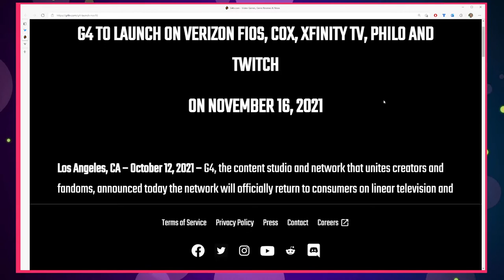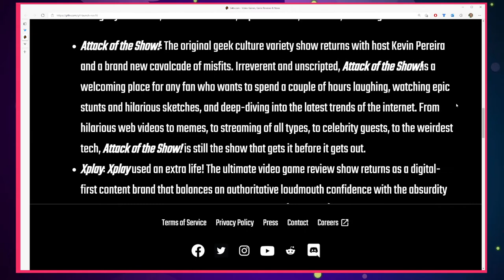The Rise and The Fall of G4/TechTV - what should change this time?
G4TV has a release date and will no longer just be a random YouTube or Twitch video.  The network will fully stand up again on Tuesday,  November 16, 2021.

Will it work?  Will we watch?  What do we want to see?  Let's discuss.

Introduction - 0:00
The Announcement - 1:45
G4 Early Culture - 3:02
G4 Late Culture - 5:32
The Current Landscape - 7:05
What Success Looks Like - 8:29
Tough Competition - 12:33
Closing Thoughts - 15:11